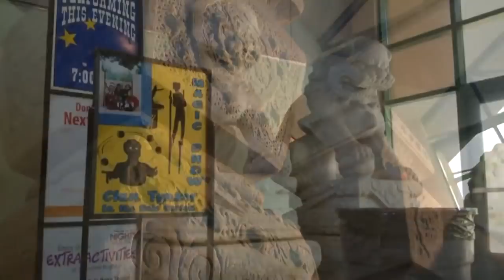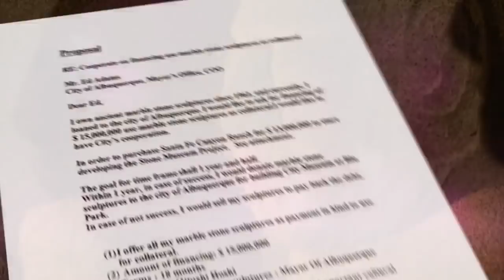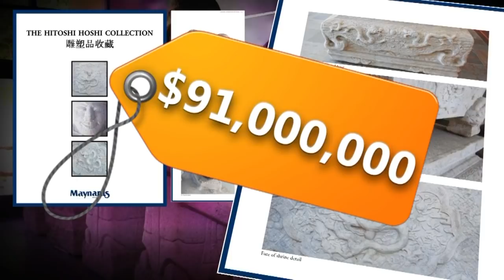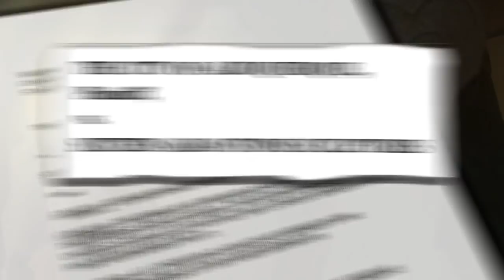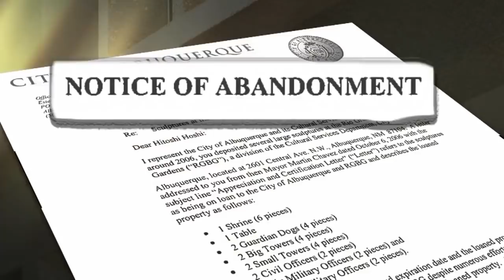City storing millions of dollars of antiquities, free of charge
City storing millions of dollars of antiquities, free of charge - Source